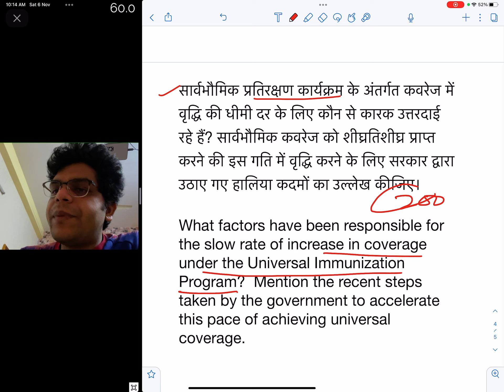upsc/uppsc mains question day 8 GS पेपर 2- शासन का प्रश्न[टीकाकरण कार्यक्रम]:uppsc_mains